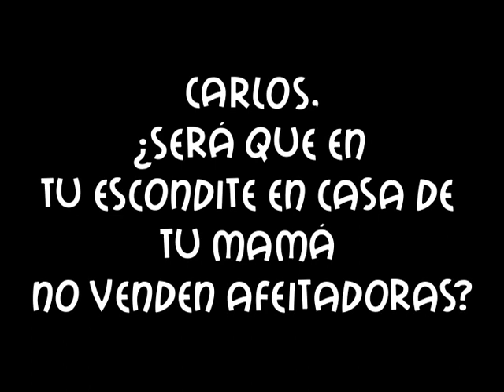¡URGENTE! Nuevo mensaje de Carlos Vecchio desde la clandestinidad, Marzo 2014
Por favor, véanlo. De esto depende el futuro de Venezuela.